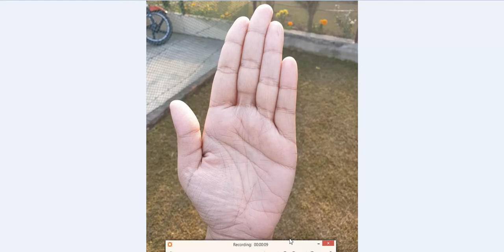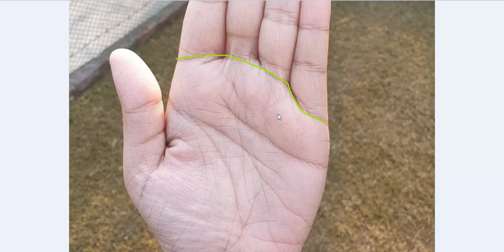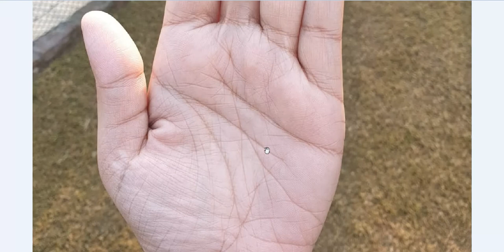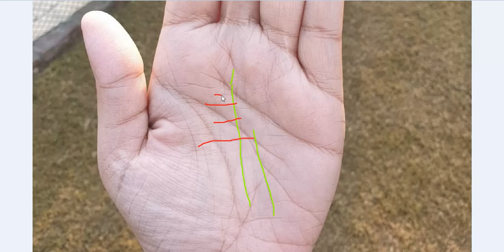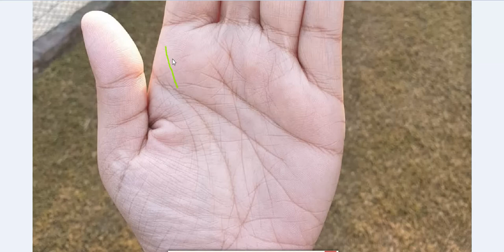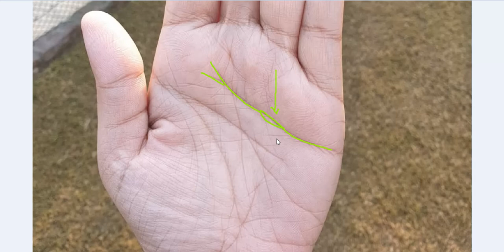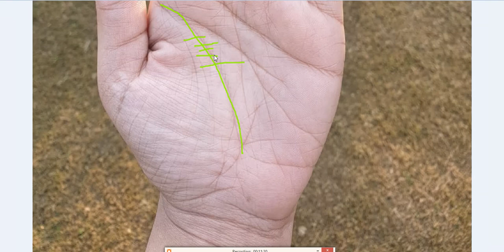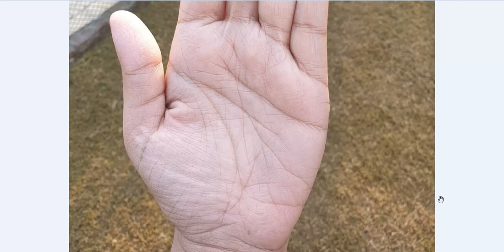Such Mind Line Enhances Imaginations